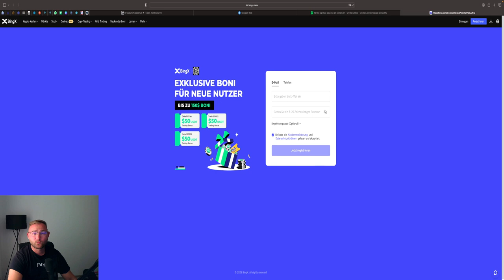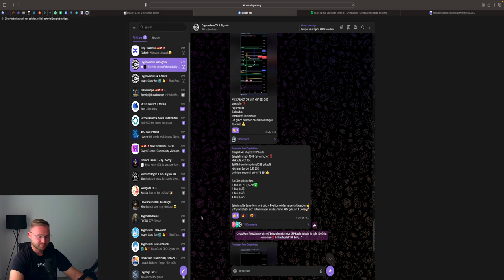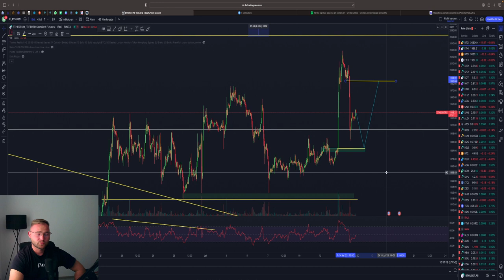BITCOIN LONG WANN💥❓RANGE HÄLT🚀‼️XRP BUY PLAN💥 BTC & ETH Chartanalyse